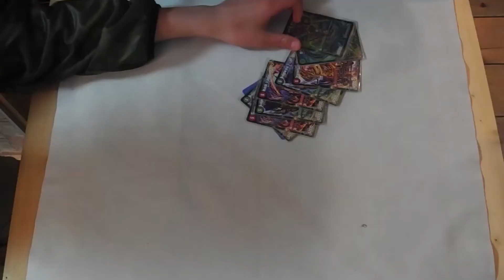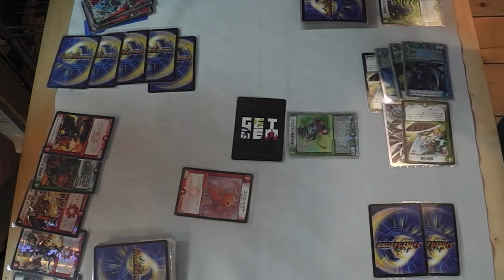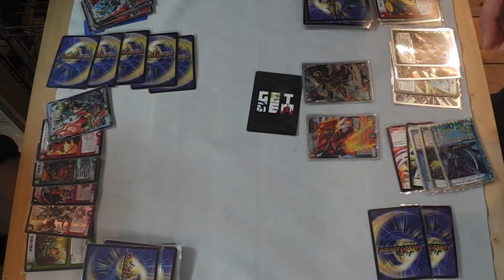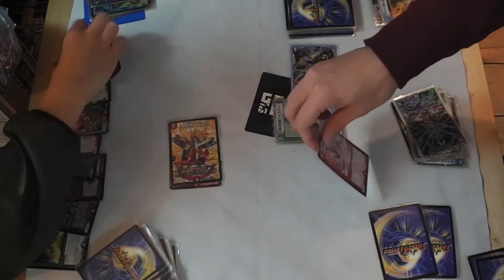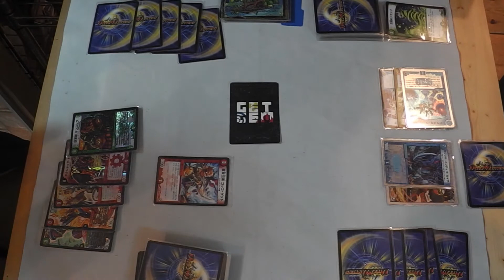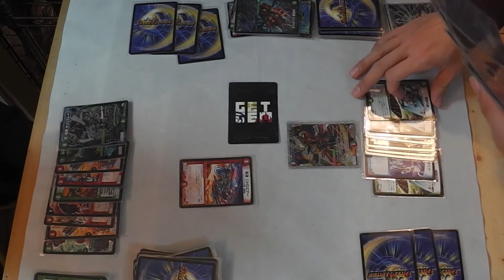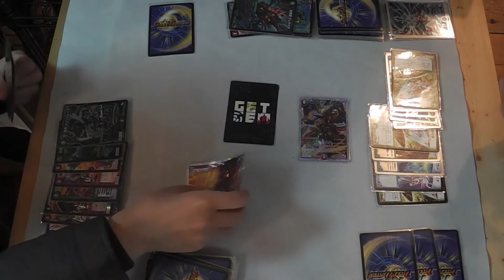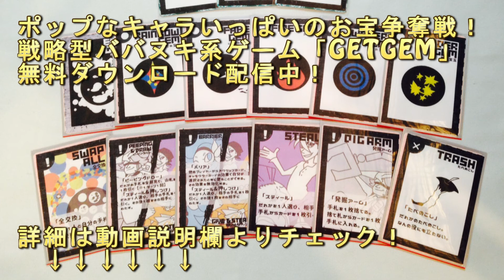【ゆるふわデュエマ】少年の混成デッキVSカツキング